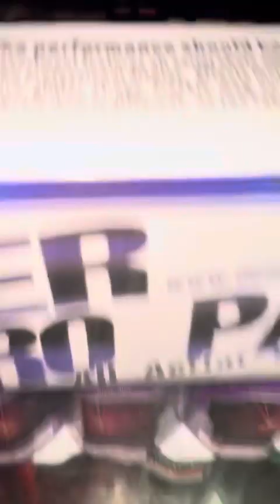Pyro Heaven part2, my stash 😀💥💥